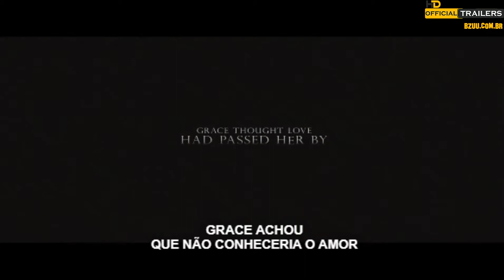Filme: O Limite da Traição Trailer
Os melhores canais e apps para voce assistir.
A íntegra e dócil Grace confessa ter assassinado seu marido, mas sua jovem advogada desconfia de algo e parte em busca da verdade. Um filme de Tyler Perry.
Estrelando:Crystal Fox,Phylicia Rashad,Cicely Tyson

Um intrigante filme de Tyler Perry estrelado por Crystal Fox, Phylicia Rashad e Bresha Webb.

Mais detalhes
Assista offline
Disponíveis para download
Gêneros
Dramas,Dramas policiais,Filmes de suspense,Suspenses policiais
Este filme é...
Sinistros,Suspense no ar
Idioma
German,German,English - Audio Description,English [Original],English - Audio Description,English [Original],French,French,Italian,Italian,Brazilian Portuguese,Brazilian Portuguese
Legendas
German,English,French,Italian,Brazilian Portuguese
Elenco
Crystal Fox
Phylicia Rashad
Cicely Tyson
Bresha Webb
Mehcad Brooks
Adrian Pasdar
Tyler Perry